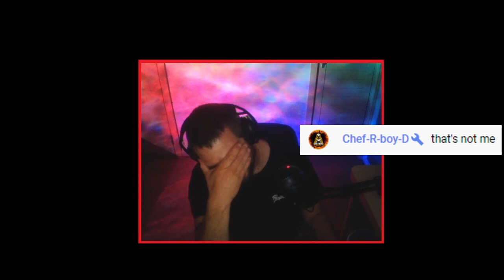SCUM - A very random series of events!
What can I say, I search far and wide to bring you the weirdest content! LANGUAGE WARNING!

***If you like it please don't forget to thumbs up it***

My Discord for banter on and off stream.